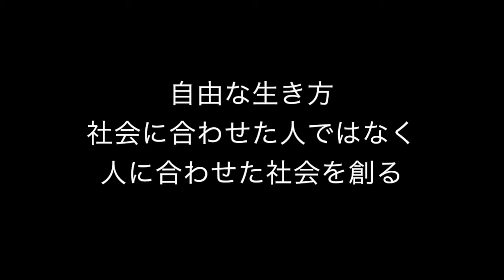小松純也新章突入 天下統一編 小松純也がこれからしようとしている事 知性が人類の文化を築き上げて来たという思想から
第２の矢。知性の育成について。
ホリエモンこと堀江貴文氏によるゼロ高等学院に触れ、
ゴーマニズム宣言の小林よしのり氏について語る。

showroom始めました。
路上ライブしてる時は大体やってます！！

新曲！温度差！
8月30日から様々な配信サイトで配信開始！！

1st シングルこもれび好評発売中！！
小松純也オフィシャルホームページ

活動場所
川越西口
宇都宮東口
蓮田東口
久喜西口
小山中央改札出てすぐ
盛岡大通り
仙台アーケード街
郡山
白河
博多中洲
博多警固公園
八戸
札幌狸小路
札幌すすきの
新潟古町モール
高田馬場さかえ通り付近